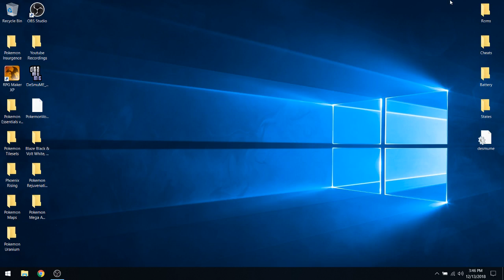MEWTWO MOVIE DATE?! GEN 8 SPECULATION?! A NEW ERA FOR THE CHANNEL?!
This could be the start of a new era for Inferno, so expect more speculation videos like this, just more organized obviously